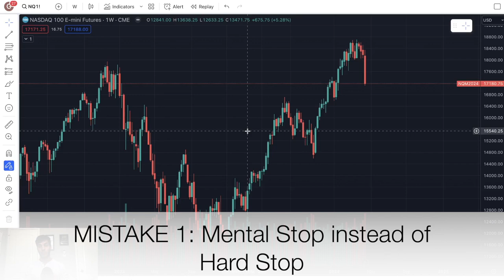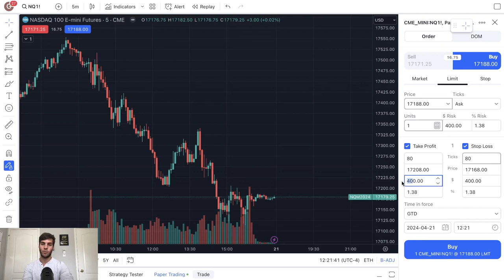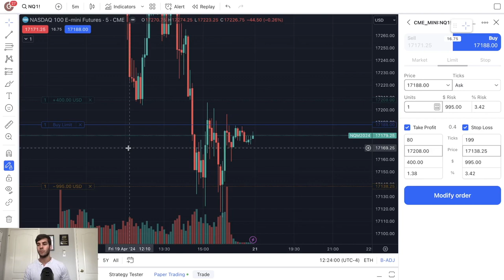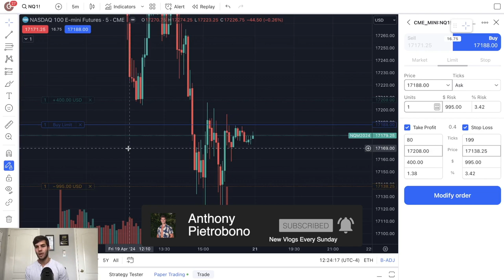Why 90% of Traders FAIL